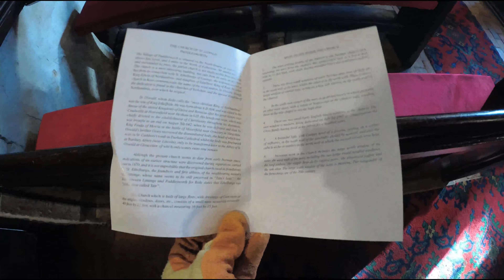St Oswald's Church, Paddlesworth